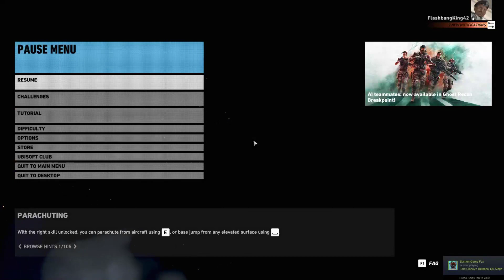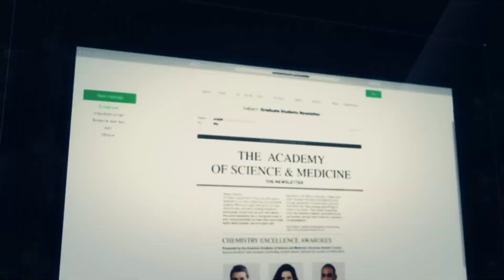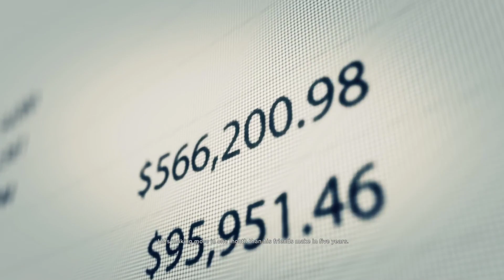Only one buchon to go before we get to put El Yayo six feet under!